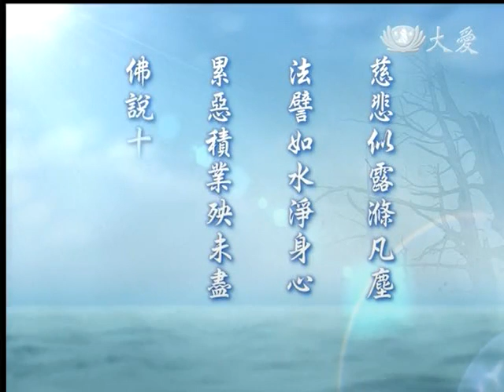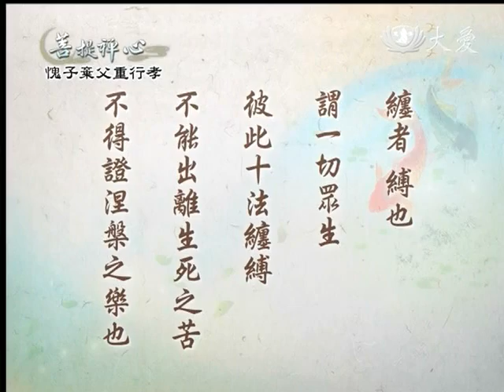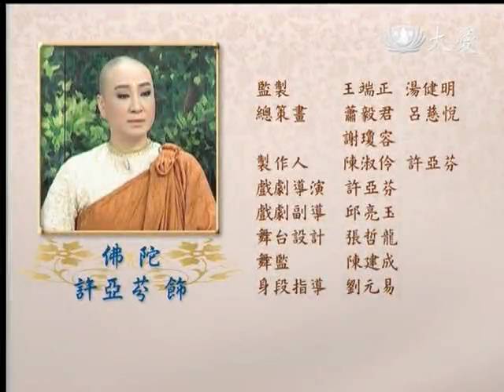20131121《菩提禪心》愧子棄父重行孝 (上)